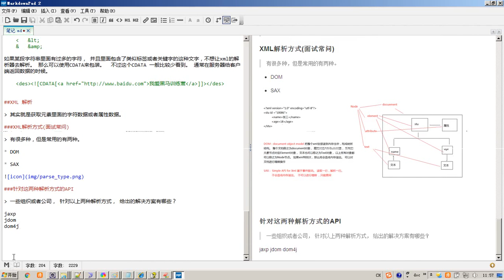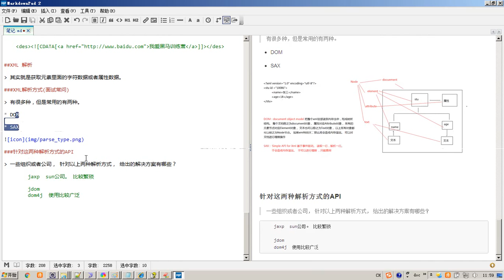12 XML 解析手段（DOM4J&JDOM）